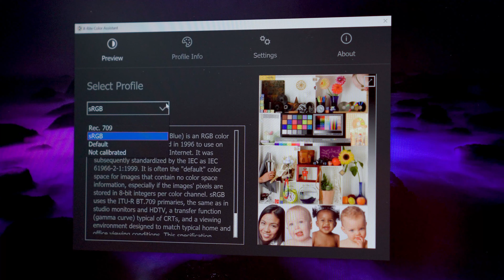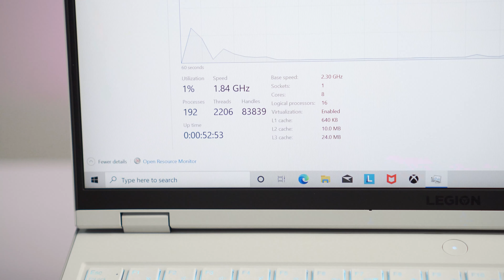Lenovo Legion 5 Pro (White) - Không những MẠNH mà phải ĐẸP | LaptopWorld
Đập hộp test ngay em máy 45 Triệu đang hot hiện nay 💢 𝗟𝗲𝗻𝗼𝘃𝗼 𝗟𝗲𝗴𝗶𝗼𝗻 𝟱 𝗣𝗿𝗼 𝟭𝟲𝗜𝗧𝗛𝟲𝗛 𝟴𝟮𝗝𝗗𝟬𝟬𝟰𝟲𝗩𝗡
✅ CPU: Intel® Core™ i7-11800H (2.30GHz up to 4.60GHz, 24MB Cache)
✅  Ram: 16GB (8GB + 8GB) DDR4 3200Mhz SODIMM
✅  Ổ cứng: 512GB SSD M.2 2280 G4 TLC
✅  VGA: NVIDIA Geforce RTX 3060 6GB GDDR6
✅  Display: 16.0inch WQXGA (2560x1600), AG, IPS 500nits Anti-glare, 165Hz, 100% sRGB, Dolby Vision, HDR 400, G-Sync, DC dimmer
👉 Sản phẩm phù hợp với Game thủ chuyên nghiệp/ Content creator/ Lập trình viên/ Big Data engineer/ Coin thủ
👉 Khách hàng thích video đập hộp con gì IBOX ngay cho shop nha
►► Chat tư vấn 24/7: m.me/hoangminhtechco